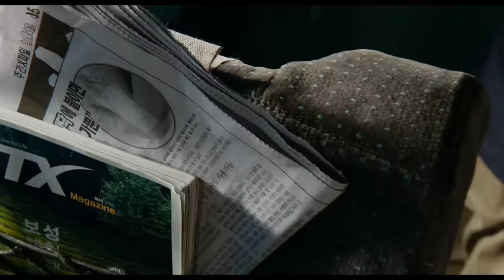Train to Busan (2016) - One of the best "Zombie Outbreak" movies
In the sea of Zombie movies, this one is actually one of the best.

Very reminiscent (in ways) of the World War Z (2013) - which is a compliment.
Tense atmosphere and truly terrifying zombies.

Budget must have been high, as the production value is massive with multiple obviously expensive scenes and "real" sets complimented by CGI that is also of high quality.

What I like about it, it doesn't focus on trying to understand the outbreak, or to "solve it",
like in World War Z (2013), it's just a pure survival movie similar to "THE" zombie movie -
Dawn of the Dead (2004) - that in my opinion is still the king of all "zombie movies".

Which means there is still space for a new king - since in the Dawn of the Dead zombies were slightly less "feral" and terrifying, than in Busan or World War Z.
It was less "dark"; but it's survival style, characters and overall entertaining value was still better.

Maybe one day we get both in one movie - the new king of all zombie movies.

I want my hardcore dark-style zombie survival movie! A true horror at hearth to rule them all.